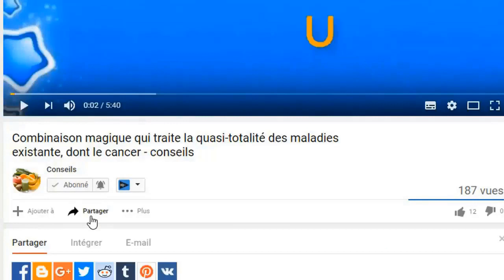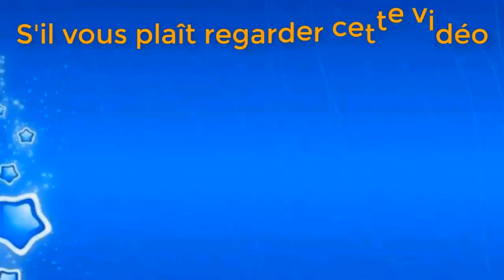Comment conserver une salade fraîche pendant 1 semaine